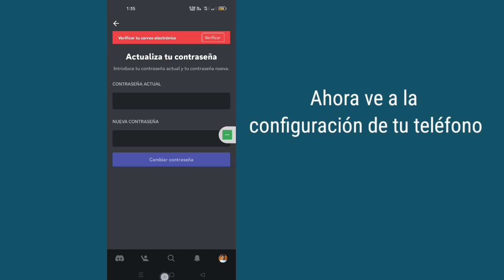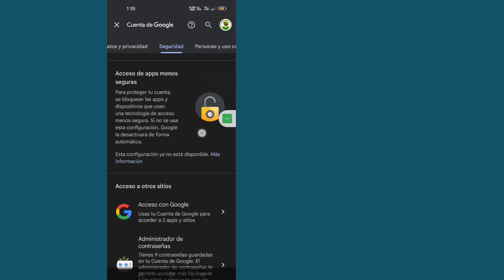Cómo ver la contraseña de Discord si la olvida (2023)| Cómo ver tu contraseña de discordia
En este video, te mostraré cómo ver la contraseña de Discord si la olvidas. Es un método muy fácil y simple, mira este video y aprende cómo ver tu contraseña de Discord.